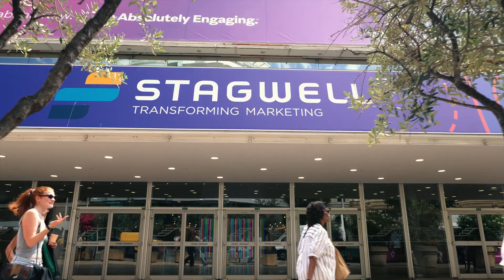D.C. United President of Business Operations, Danita Johnson | 2024 SPORT BEACH Content Studio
Danita Johnson, President of Business Operations at D.C. United, joins Evin Shutt, Global Chief Executive Officer at 72andSunny in the SPORT BEACH Content Studio at the Cannes Lions International Festival of Creativity.